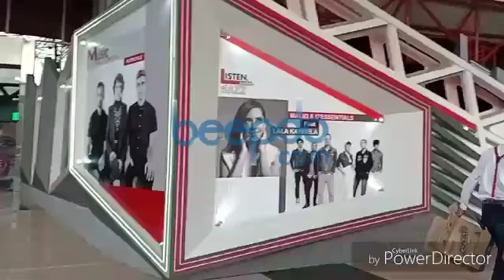Suasana Hari Pertama Java Jazz Festival di JIExpo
Suasana Java Jazz di hari pertama, dibuka penyanyi Rizky Febian.